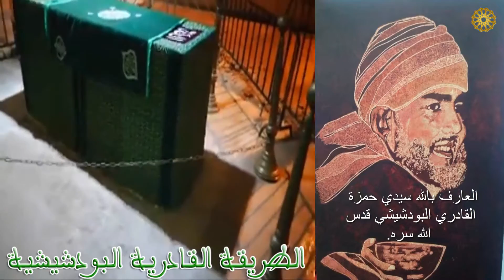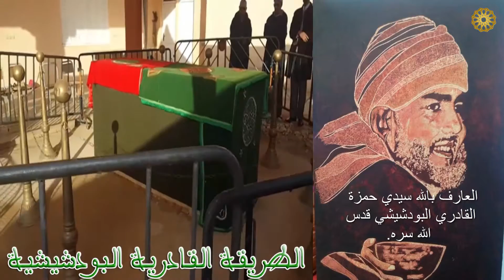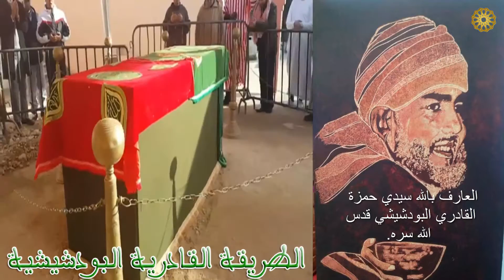من وصايا العارف بالله الشيخ سيدي حمزة ابن العباس قدس الله سره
"Islam is a religion of Oneness of GOD, love and peace. It symbolises permanent effort, ceaseless striving for excellence of behaviour and sincerity of worship; Sufism is its heart. It is the way of the Knowledge of GOD, and serenity of the heart."

Sidi Hamza al Qadiri al BOUTCHICH